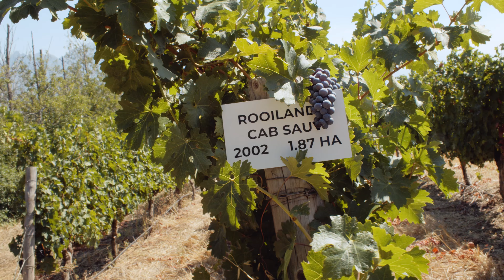EXTRAORDINARY AWAITS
Think you know Vergelegen? You’re in for a surprise!